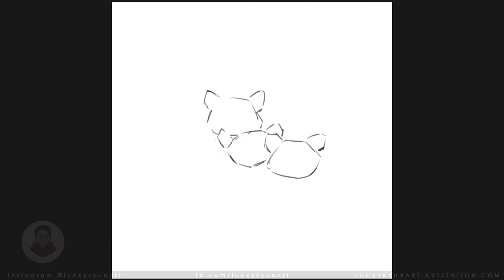3 Observing Raccoons | luckykyunart scribbles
One of Kevin Biskaborn Photograph of 3 Raccoon was really cute so I had to make a quick drawing of it to feel some positive vibe of the day.

Credit to the reference of the image I draw